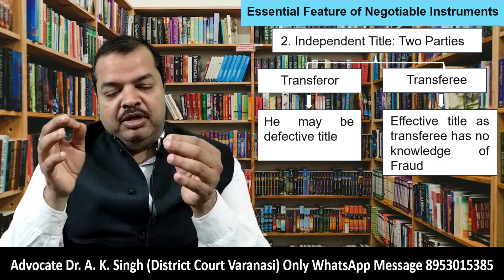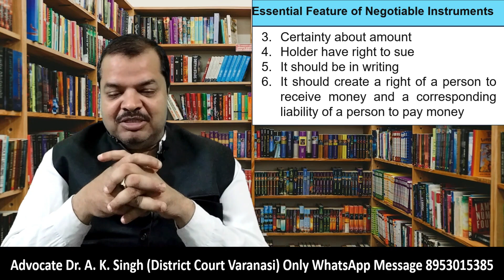The Negotiable Instrument Act 1881 Lecture 1 | Introduction | CA Foundation Business Law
This Act is applicable to whole of India
Enacted on - 9th December 1881
Came into force on - 1st march 1882
The detail introduction of The Negotiable Instrument Act 1881 has been discussed here.

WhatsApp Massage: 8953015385